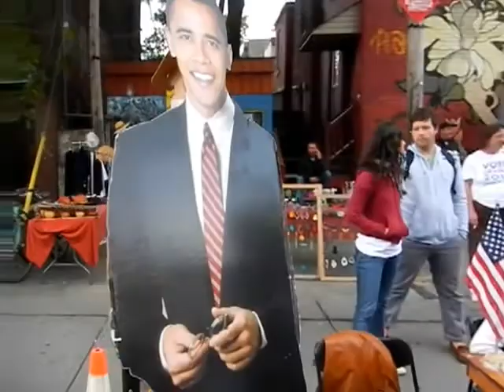HiMY SYeD -- P.S. Kensington, Pedestrian Sunday Kensington Market, Toronto Sunday September 30 2012